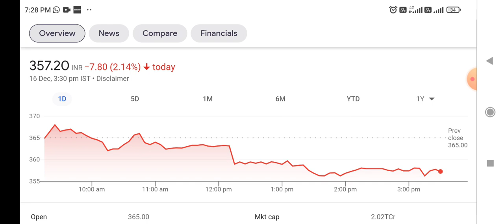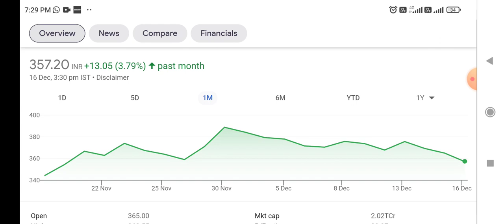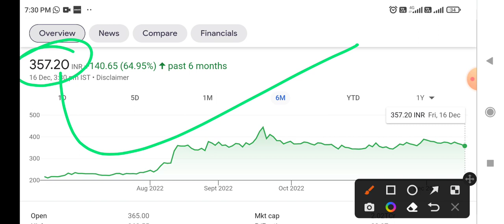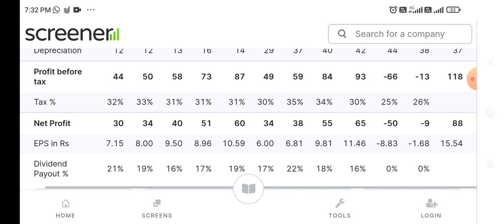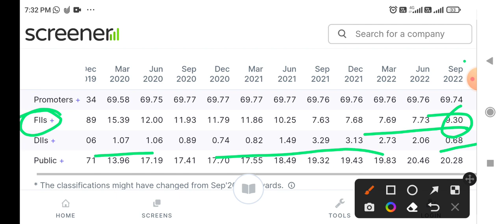Wonderla Holidays गिरावट में कमाई का जबरदस्त मौका 😱 Holiday कराने वाले शेयर में कितना बड़ा मौका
Wonderla Holidays stock price Target
Wonderla Holidays stock analysis
latest news on Wonderla Holidays
latest Updates on  Wonderla Holidays

Most Dividend paying Company in india
Best stock for 2025
Best Penny share for 2025
Latest IPO in Indian stock Market
Long term investment in Stocks in India
Best stock for long term investment in India
Excel industries share latest news
New Stock in share Market
Share Market Biggest Profit
Best Capital goods stocks in india
Today intraday Share
Today intraday stock to invest
Share Market dividend news
Future oriented penny stocks in india
Future oriented penny share in India
TATA capital share news
Indian Bank rocket Allahabad Bank
Indian Bank fixed deposit interest
Indian Bank monthly income plan
Indian Bank latest news
Indian Bank Share price Target
Indian Bank Share price Target 2025